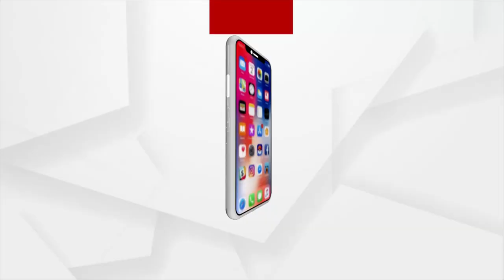Nuapada: Crores of money were washed away at the Biju Expressway project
Crores of money were washed away at the Biju Expressway project in Nuapada.